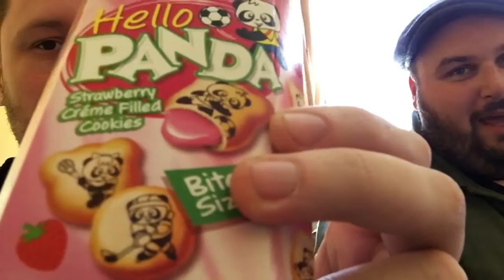Making A Movie Vlog Day 2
Day 2 of the vlog day 4 of making a movie.